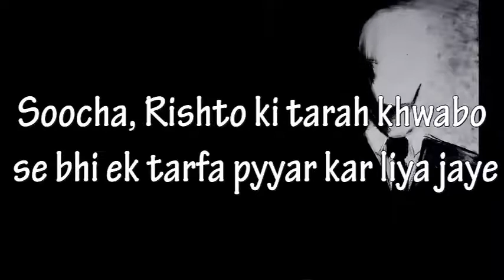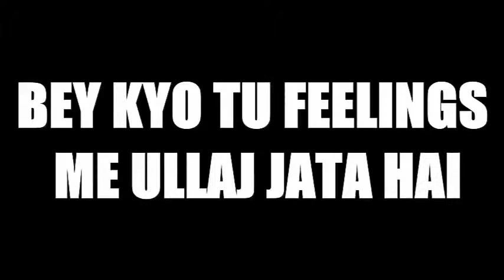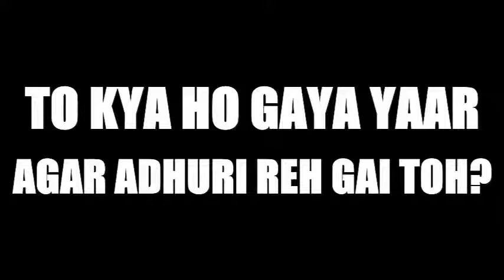Ladh Raha Hoon Mn || Never Give Up || Struggle is the real essence of SUCCESS || Keep Fighting